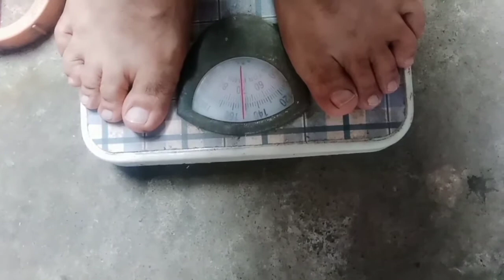DAY-3 PUSH-UP 25Counts per Day (25Days)// ProudlyBisayaVlog#27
25Counts per Day (25Days)